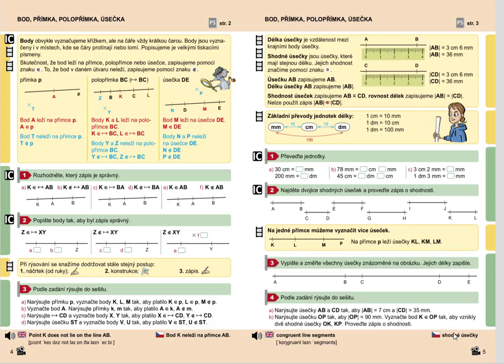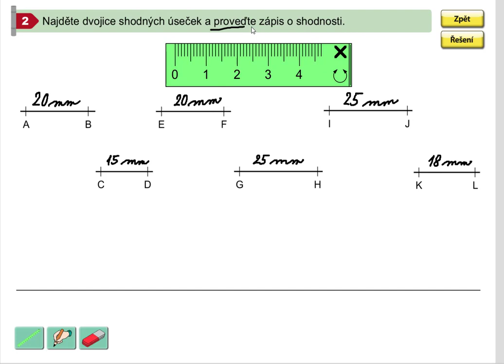Opakování (délka a shodnost úseček), Geometrie pro 5.roč., str. 5, cv. 2